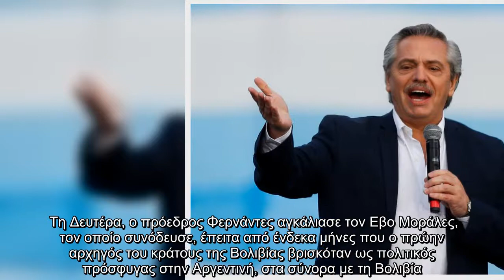Αργεντινή : Σε απομόνωση ο πρόεδρος Φερνάντες μετά από αγκαλιές και τραπεζώματα